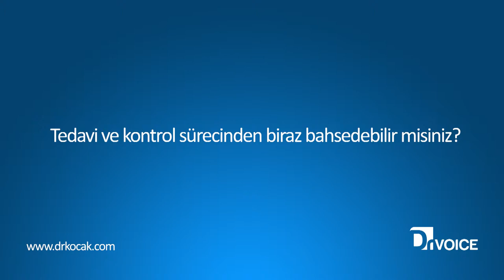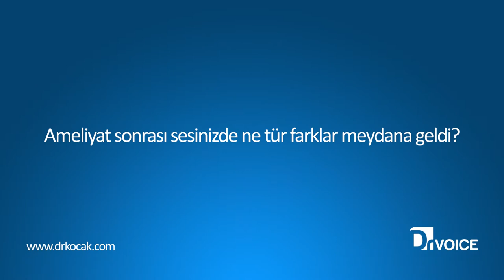Ahmet Bey - Doç. Dr. İsmail Koçak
Doç. Dr. İsmail Koçak - Ahmet Bey